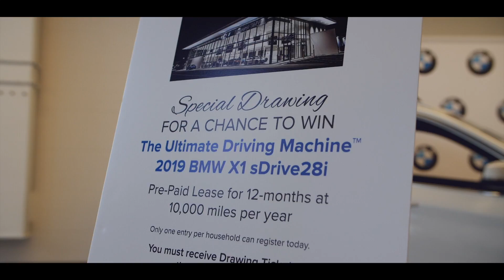Elmhurst BMW - 50th Anniversary / Customer Appreciation Event